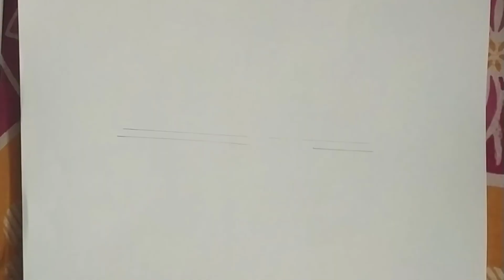How to draw Sree Krishna Flute and feathers ll Easy pen art and sketch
Hello guys,
In this video I will draw Krishna Flute and feather in easy way..